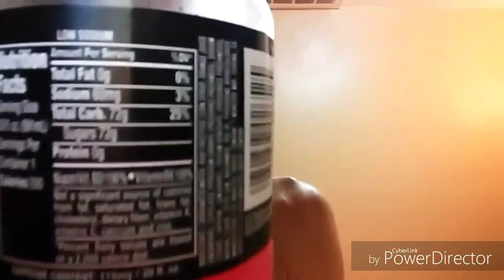Monster Mutant Super Soda (Red Dawn) Review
Another decent Monster Mutant Super Soda it was good!! So far they have made great Monsterz i hope they keep it up!! 👌 Also to see more Of my Mutant Super Soda Reviewz linkz are below Enjoy!!